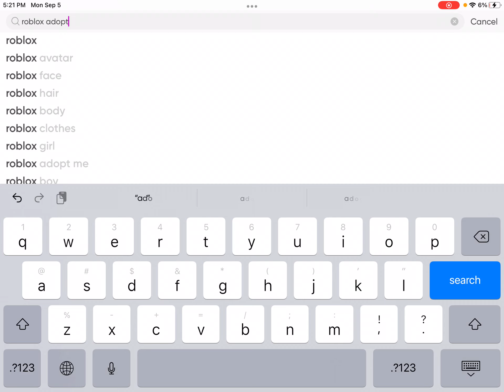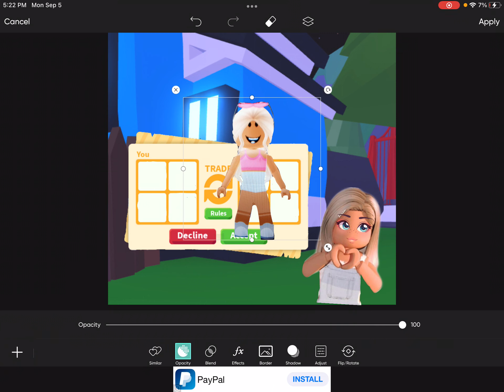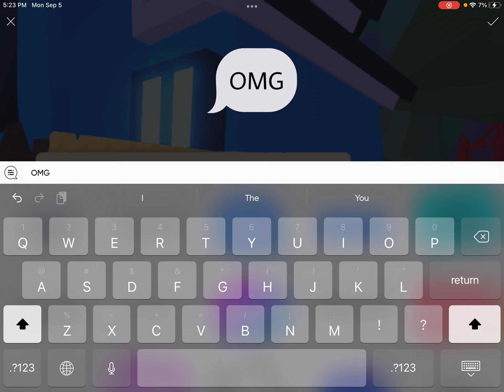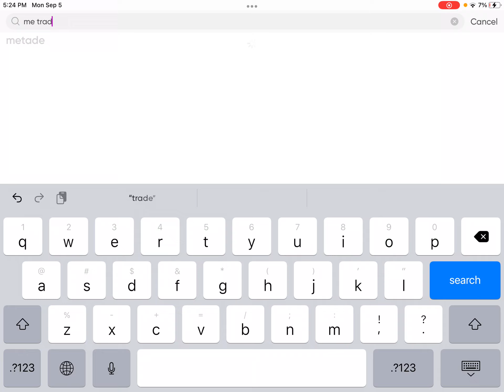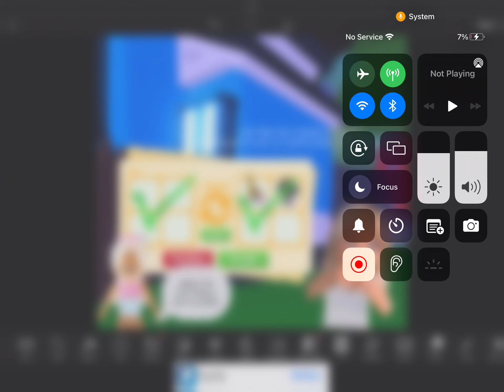When a scammer finds out what picsart is: